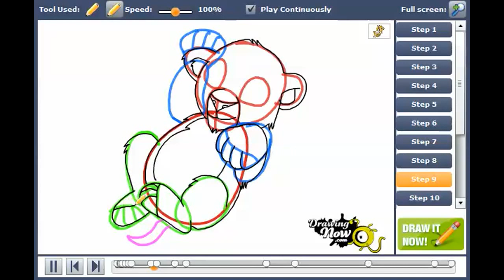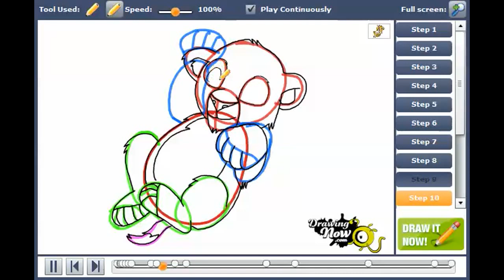How to draw a baby Lion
You can see the original tutorial of How to draw a baby Lion